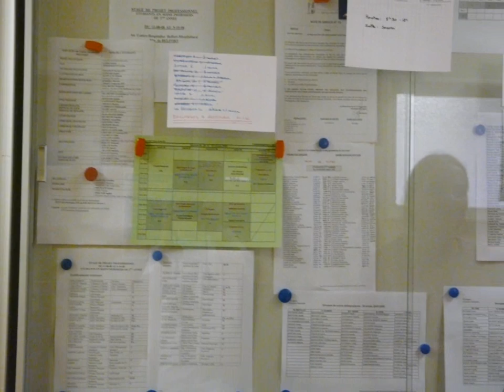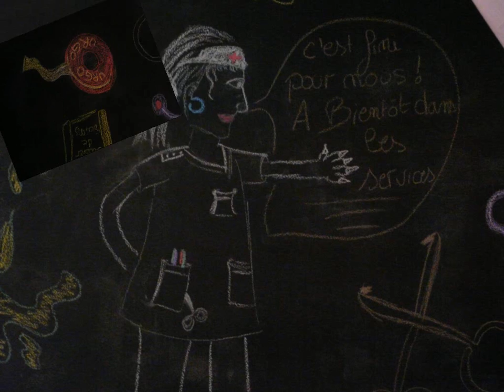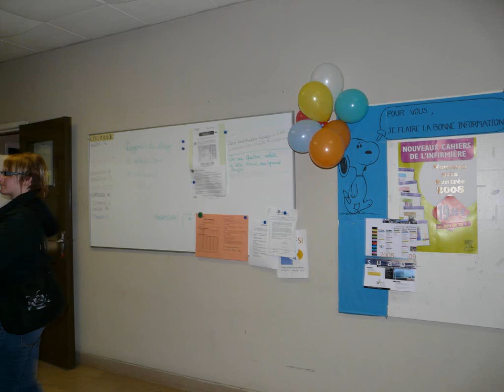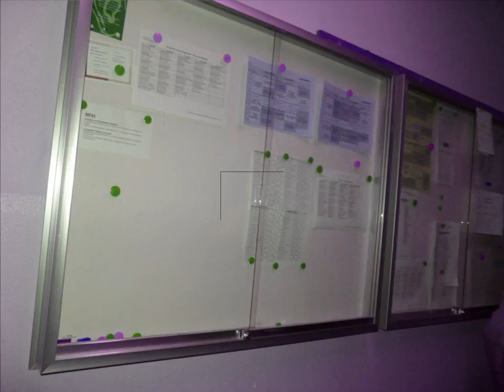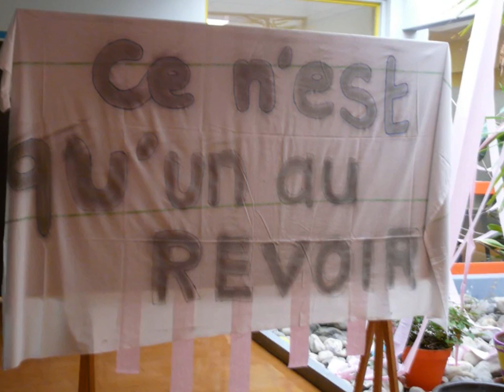promos 2005-2008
bizzutage 1ère année